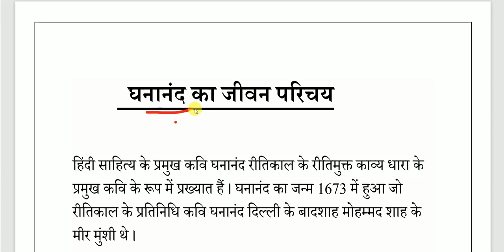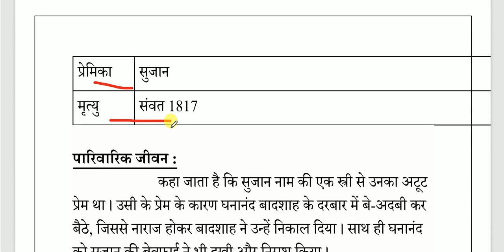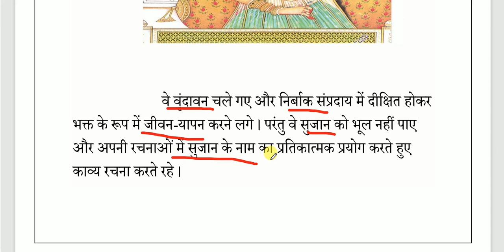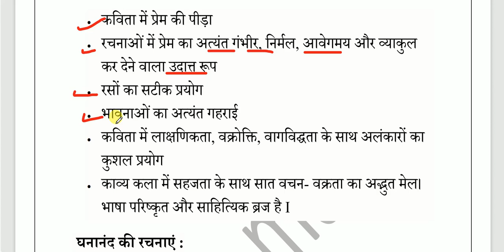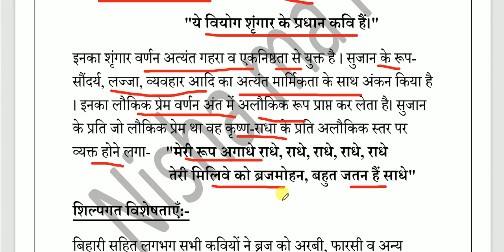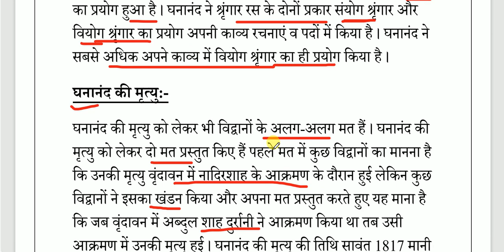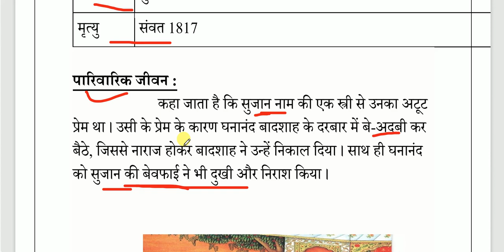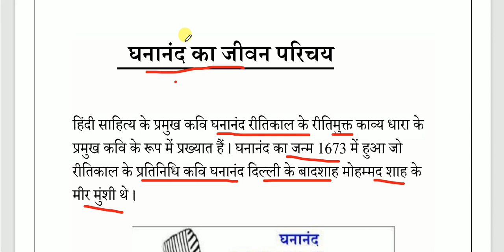घनानंद का जीवन परिचय I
घनानंद का जीवन परिचय I BHDC-132 ( मध्यकालीन हिंदी कविता ) I इकाई -11 I